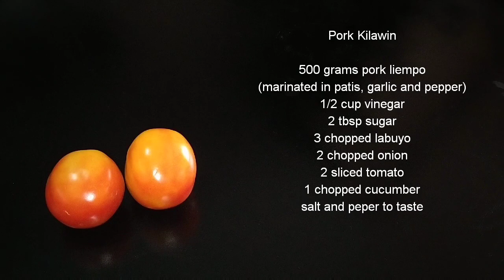Pork Kilawin | Easy and Affordable | Pulutan Hits | Easy Recipe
Hi I'm Berna Kusinera your friendly neighborhood cook.

Inihaw na liempo mas pinasarap pa. Enjoy na naman ang mga bugoy.

Please leave a comment for any dish that you would like me to prepare for my next vlog.